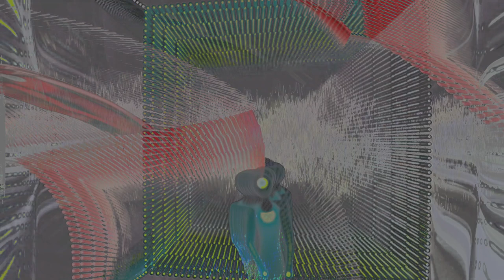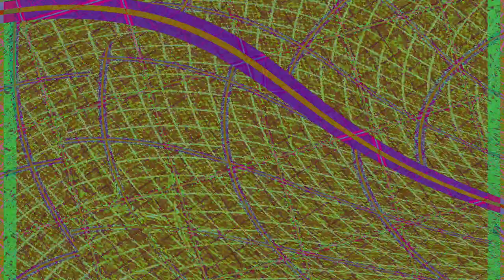New Chaos 3 Movie 24 08 21 02h48m21s